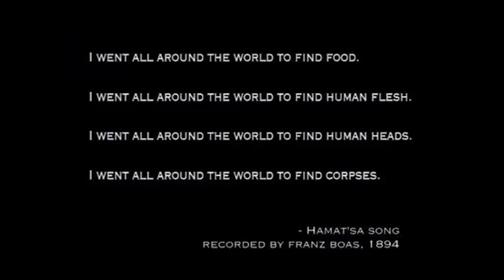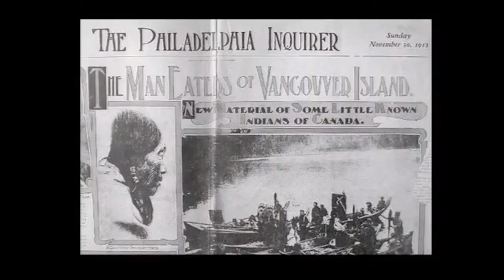Hamatsaa - Preview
A tale of dance and headhunting! - 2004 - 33 min. The Hamat'sa (or "Cannibal Dance") is the most important-and highly represented ceremony of the Kwakwaka'wakw (Kwakiutl) people of British Columbia. This exciting and dramatic film dives into the history of the dance and presents some of the ways in which diverse attitudes toward this history create current dramatic and colorful performances of the Hamat'sa.